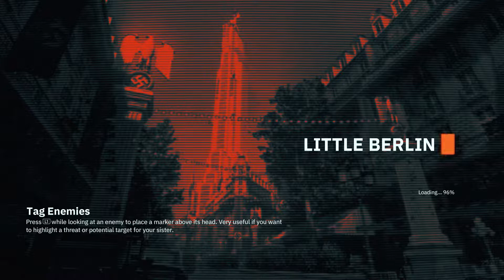JoaLoft Plays - Wolfenstein: Youngblood